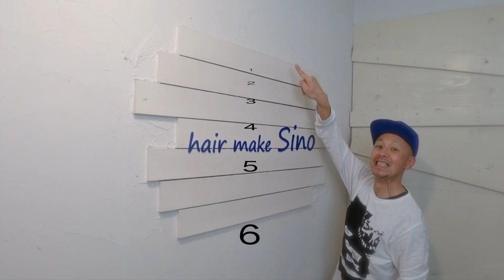22（日）限定！3連休最終日午後からクーポン発行！Sino代表 篠崎正